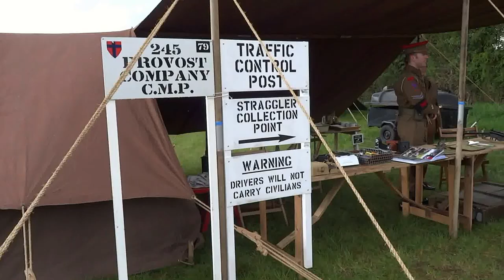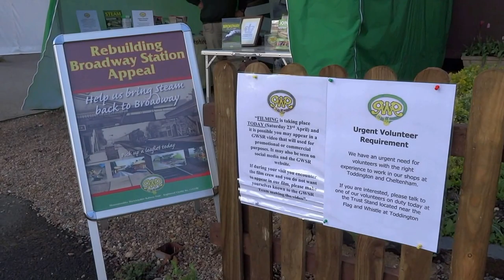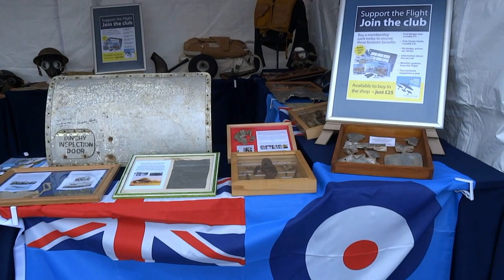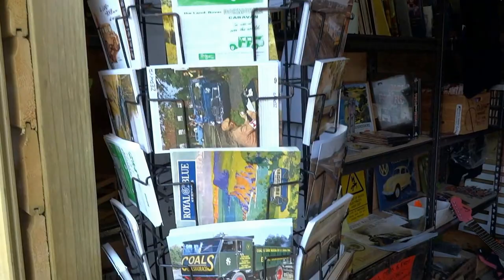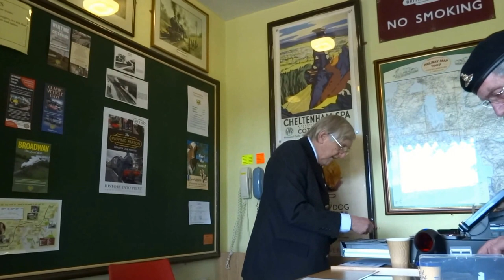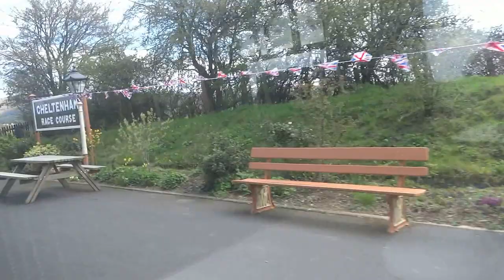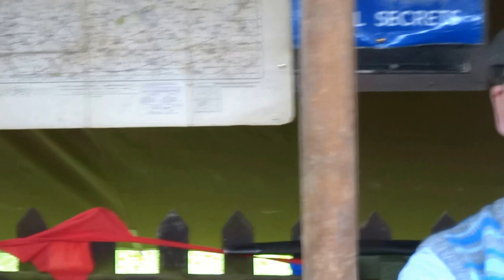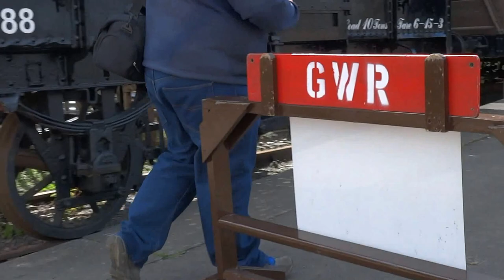Wartime in the Cotswolds, Toddington 2016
A nostalgic journey-back to the 1940's on a variety of steam trains on the old GWR railway line. The entire route from Toddington to Cheltenham also includes stops at Winchcombe and Gotherington station. This provides opportunities to spend time at these locations and board a different train to continue your journey. Buildings and rolling-stock have been lovingly restored over the years by a growing band of enthusiasts, mainly volunteers. The track, bridges, and station buildings extending to Broadway, Worcestershire are at an advanced stage of reconstruction, which will further enhance the experience. A wonderful opportunity to dress-up the family and turn-back the clock, I loved it and will look-forward to further events.